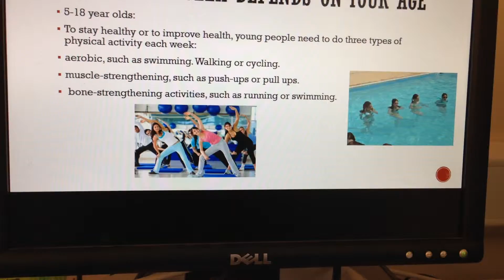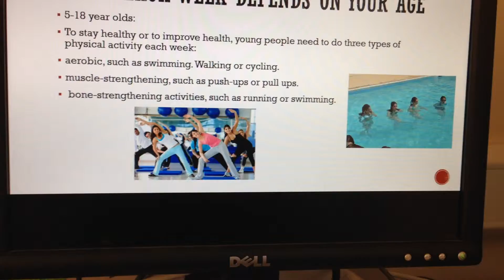jordan i EHAL P1 M1